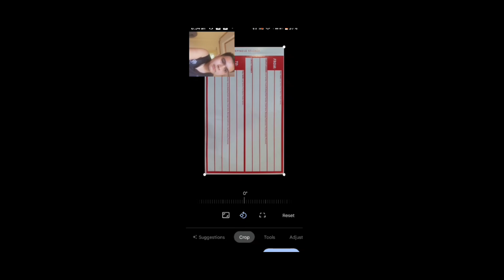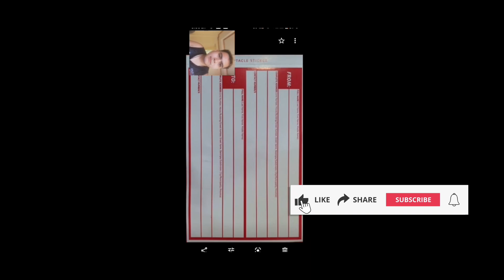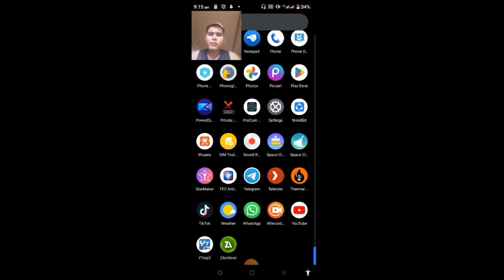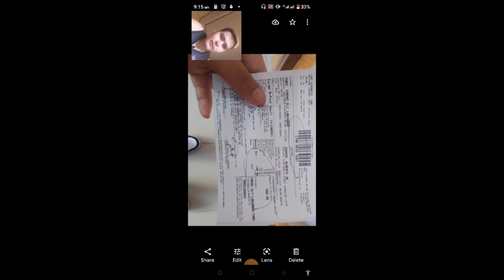Paano Magpadala Sa LBC Si Shipper Na Bahala Sa Package Natin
Nagpadala ako ng parcel sa WXH2+PPH, National Highway, Barangay Caticlan, Malay, 5608 Aklan

noong biyernes March 17, 2023

paano magpadala sa lbc
paano makukuha ang payment ng buyer
paano magpa-ship sa lbc
magkano ang shipping fee sa lbc